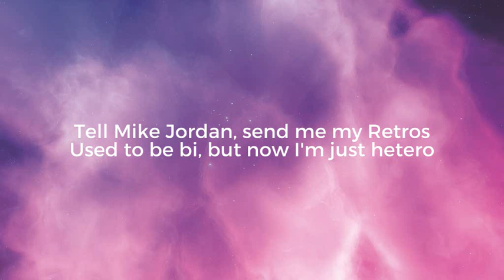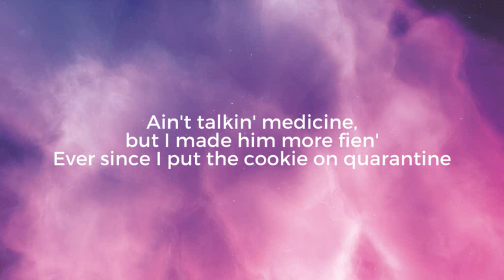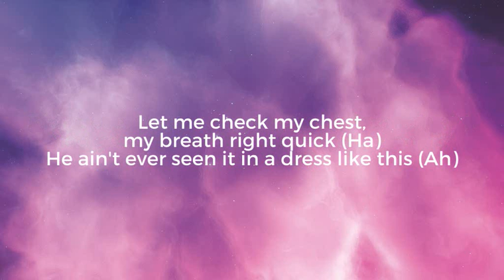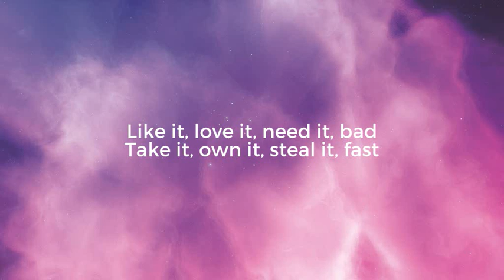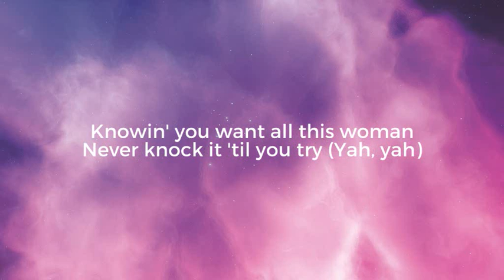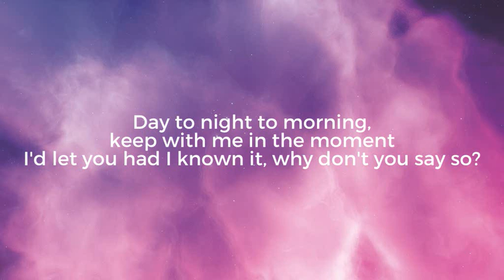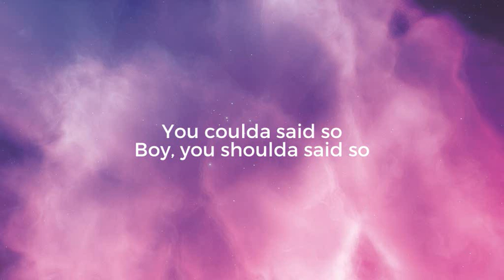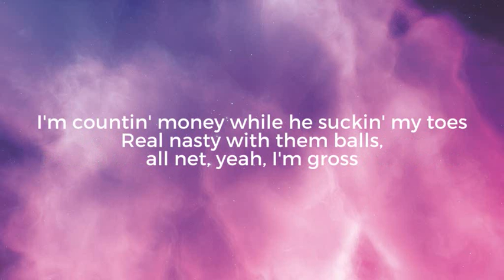Doja Cat, Nicki Minaj-Say So (Remix) (Lyrics)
Yeah, you know it
Mmm, this the remix
Doja, rrr

[Chorus: Doja Cat & Nicki Minaj]
You got to keep me focused; you want it? Say so (Uh)

Every time I take a break, the game be so boring
Pretty like Naomi, Cassie, plus Lauren
Spittin' like Weezy, Foxy, plus Lauryn
Ball like the ram, see, now that's Gordon
They don't understand the bag talk, I'm foreign
When they think they top the queen, they start fallin'
Word to my ass-shots, I'm so cheeky
Got 'em tryna palm my ass like young Keke
Yes, I'm ghetto, word to Gepetto
Plus I'm little, where's my stiletto?
Tell Mike Jordan, send me my Retros
Used to be bi, but now I'm just hetero
Ain't talkin' medicine, but I made him more fien'
Ever since I put the cookie on quarantine
He know this thing A1 like a felony
All he gotta do is say the word like a spelling bee

You coulda said so
Boy, you shoulda said so
Say so, say so
I got dressed just to sit in the house
People with the least always doin' the most
I'm countin' money while he suckin' my toes
Real nasty with them balls, all net, yeah, I'm gross
Why you talkin' 'bout who body fake?
With all the fillers in your face, you just full of hate
That real ass ain't keep your nigga home
Now you lookin' silly, that's word to silicone